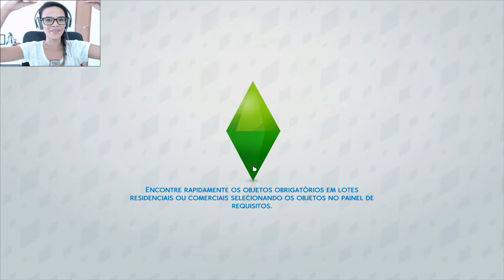THE SIMS 4 - Do Lixo ao Luxo #63 | SIXAM - O PLANETA ALIEN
Oooolá galerinha!
Sábado é dia de mais uma aventura com a Família Foster. Tá esperando o que? Vem ver!

Não esqueçam de deixar um comentário e o seu joinha! ;))

Onde comprar o jogo The Sims 4?

Minhas expansões de The Sims 4:
* Ao Trabalho
* Dia de Spa
* Retiro ao Ar Livre
* Escapada Gourmet
* Junte-se à Galera
* Vida na Cidade

Meu PC: Windows 7, AMD R9 200 Series, Processador: AMD FX-6300 Six-Core, 8 GB RAM.